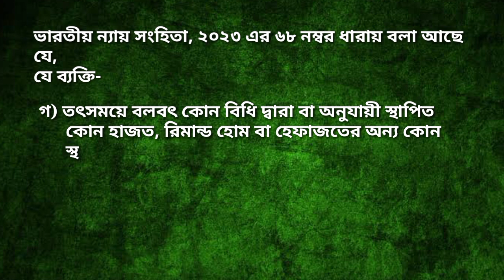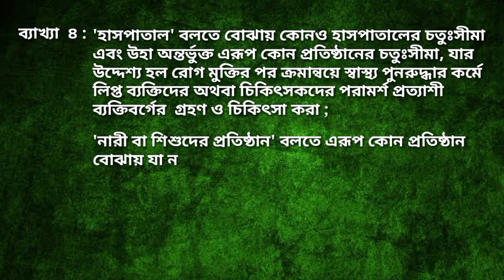Offences against Women Part 5 || Section 68 of BNS || Rape by Person in Authority